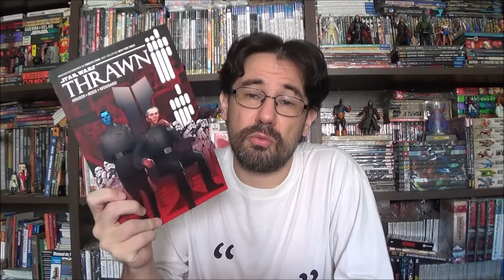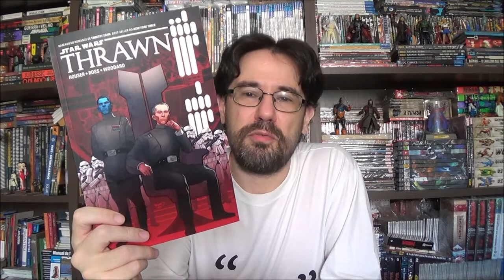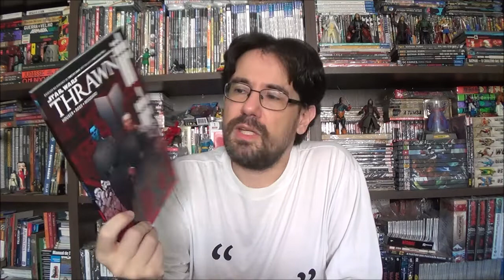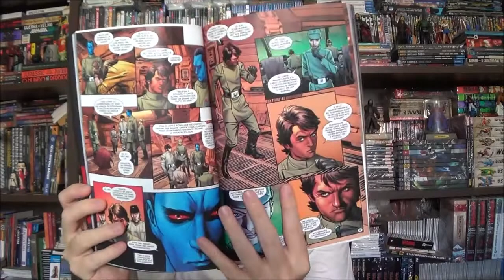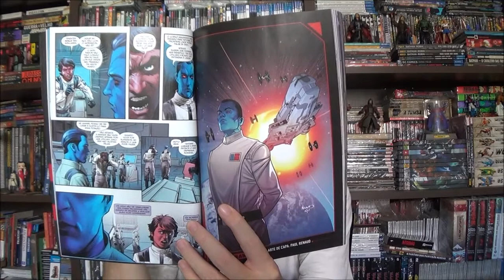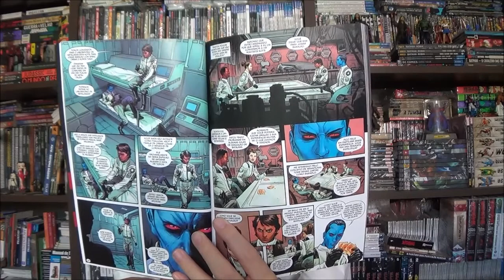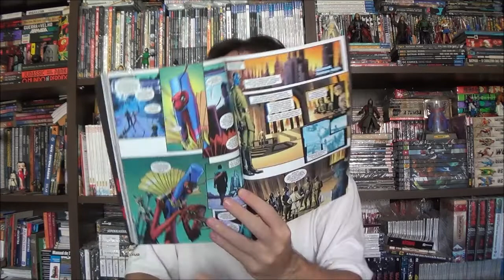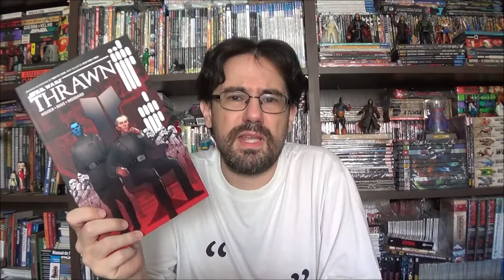Chapéu do Presto Especial - Star Wars: Thrawn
Bem-vindos a mais um Chapéu do Presto Especial, no episódio de hoje vamos conhecer a origem de um dos mais perigosos viloes do cenário de Star Wars: o Almirante Thrawn.

Campinas - SP
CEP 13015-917